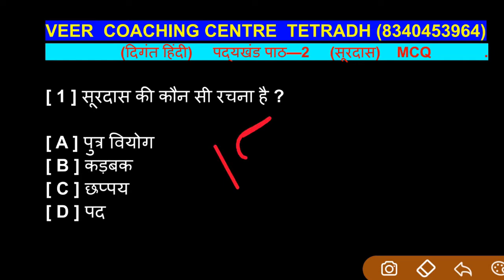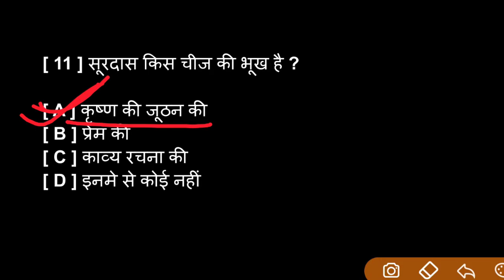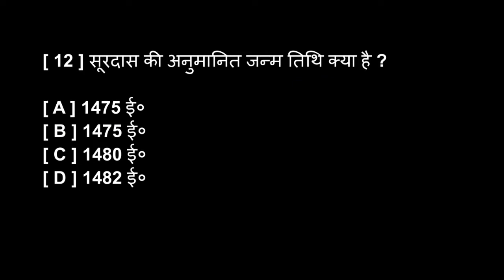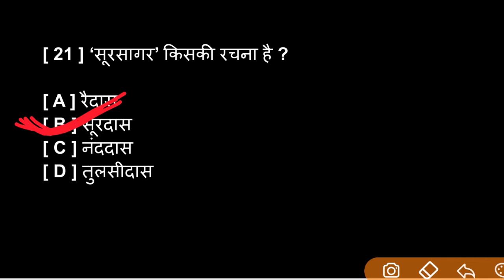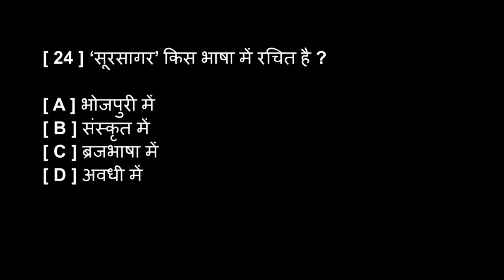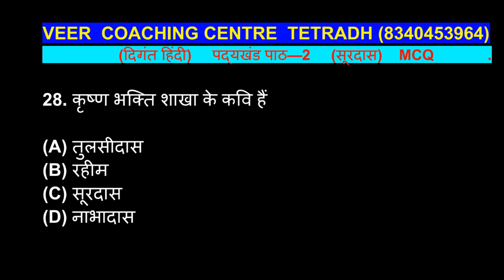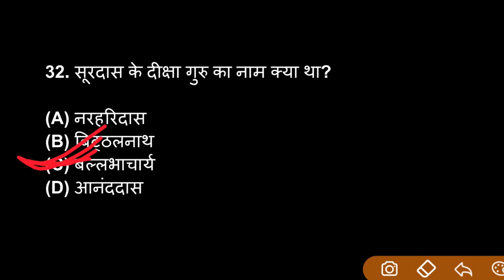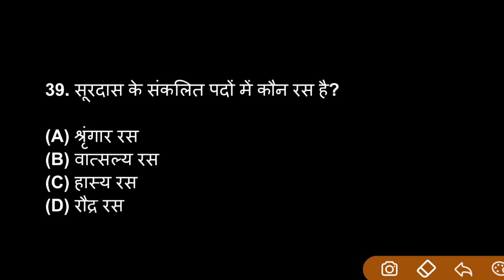class12th दिगंत हिंदी पद्यखंड पाठ:—2 (पद) Bihar board कैप्सूल कोर्स 2022 by vidyaSagarsir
11वीं , 12वीं की अच्छी तैयारी के लिए अभी whatsapp group को join करें

class 12th chapter 1 कैप्सूल कोर्स 2022 part 1 के विडियो देखने के लिए click kare

class 12th chapter 2 कैप्सूल कोर्स 2022 part 2 के विडियो देखने के लिए click kare

class 12th chapter 3 कैप्सूल कोर्स 2022 part 3 के विडियो देखने के लिए click kare

class 12th chapter 4 कैप्सूल कोर्स 2022 part 4 के विडियो देखने के लिए click kare

class 12th chapter 5 कैप्सूल कोर्स 2022 part 5 के विडियो देखने के लिए click kare

class 12th chapter 6 कैप्सूल कोर्स 2022 part 6 के विडियो देखने के लिए click kare

class 12th chapter 7 कैप्सूल कोर्स 2022 part 7 के विडियो देखने के लिए click kare:—

class 12th chapter 8 कैप्सूल कोर्स 2022 part 8 के विडियो देखने के लिए click kare

class 12th chapter 9 कैप्सूल कोर्स 2022 part 9 के विडियो देखने के लिए click kare

class 12th chapter 10 कैप्सूल कोर्स 2022 part 10 के विडियो देखने के लिए click kare

class 12th chapter 11 कैप्सूल कोर्स 2022 part 11 के विडियो देखने के लिए click kare

class 12th chapter 12 कैप्सूल कोर्स 2022 part 12 के विडियो देखने के लिए click kare

class 12th chapter 12 कैप्सूल कोर्स 2022 part 13 के विडियो देखने के लिए click kare

bihar board class 12th hindi,class 12th hindi new syllabus,class 12th 100 marks hindi,class 12th chemistry hindi,

कड़बककड़बक वस्तुनिष्ठ प्रश्न,कड़बक वस्तुनिष्ठ प्रश्न,कड़बक वस्तुनिष्ठ प्रश्न और उत्तर,वस्तुनिष्ठ प्रश्न क्लास 12 कड़बक कविता,वस्तुनिष्ठ प्रश्न क्लास 12 कड़बक कविता व्याख्या,कड़बक कविता क्लास 12 वस्तुनिष्ठ प्रश्न संपूर्ण हिंदी,संपूर्ण हिंदी वस्तुनिष्ठ प्रश्न क्लास 12 कड़बक कविता,वस्तुनिष्ठ प्रश्न और उत्तर कड़बक मलिक मोहम्मद जायसी,कड़बक वस्तुनिष्ठ प्रश्न और उत्तर मलिक मोहम्मद जायसी बिहार बोर्ड 12वीं कक्षा,कड़बक पाठ का वस्तुनिष्ठ प्रश्न कक्षा 12th के लिए बिहार बोर्ड पर आधारित
12th दिगंत हिंदी प्रश्न उत्तर बिहार बोर्ड,हिंदी मॉडल पेपर 2022 बिहार बोर्ड परीक्षा कक्षा 12,बिहार बोर्ड कक्षा 12 परीक्षा 2022 हिंदी मॉडल पेपर,कक्षा 10 वीं बिहार बोर्ड परीक्षा 2021 के लिए गणित के महत्वपूर्ण वस्तुनिष्ठ प्रश्न,कैप्सूल कोर्स बिहार बोर्ड विद्यासागर सर,मेट्रिक बिहार बोर्ड परीक्षा 2021 के लिए गणित के सबसे महत्वपूर्ण वस्तुनिष्ठ प्रश्न,क्लास 12 हिंदी जूठन आत्मकथा प्रश्न उत्तर व्याख्या,मॉडल पेपर बिहार बोर्ड इंटरमीडिएट परीक्षा 2022 हिंदी

पद सूरदास वस्तुनिष्ठ प्रश्न,तुलसीदास के पद 12वीं बिहार बोर्ड,सूरदास के पद,बिहार बोर्ड पटना,महत्वपूर्ण प्रश्न और उत्तर तुलसीदास पद,बिहार बोर्ड 12th हिंदी,पद सूरदास,पद सूरदास सारांश,बिहार बोर्ड 12 वीं कक्षा,तुलसीदास के पद का प्रश्न और उत्तर,सूरदास,सूरदास के पदsurdas ke pad,तुलसीदास के पद,तुलसीदास पद